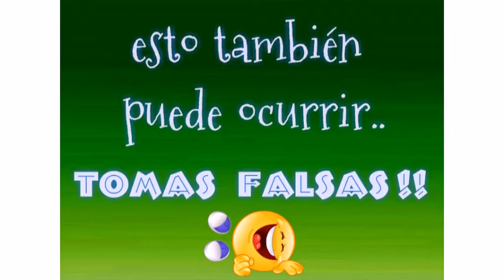Huevo flexible reacción química. Autosuficiencia casera